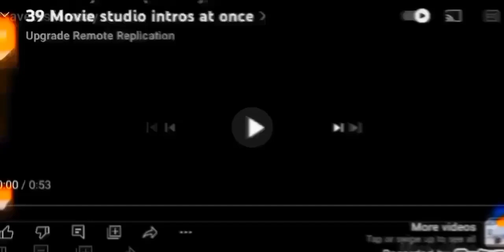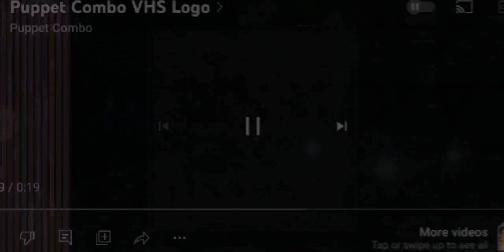289 movie studio intros at once